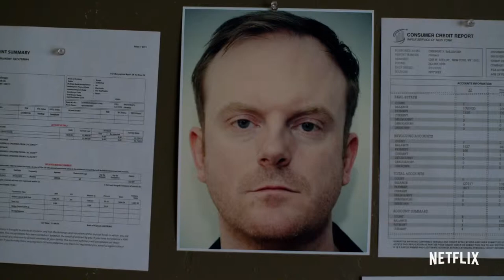Marvel's Jessica Jones - Season 3 Trailer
New Netflix Trailer
Final Season

Starring Krysten Ritter, Rachael Taylor, Eka Darville